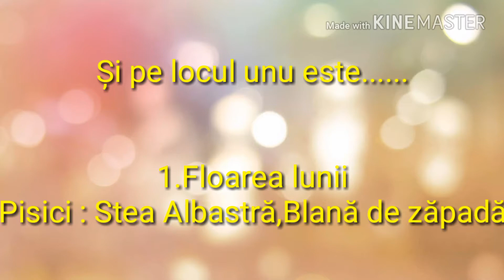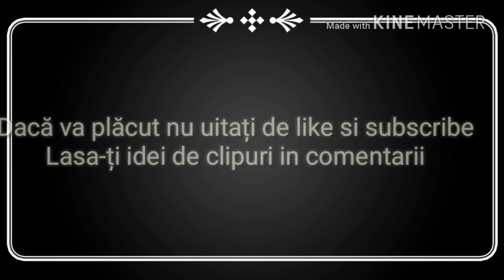Top 5 cele mai bune mame din pisicile razboinice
Scrieți-mi in comentarii idei de clipuri